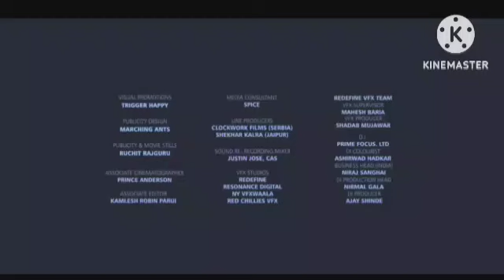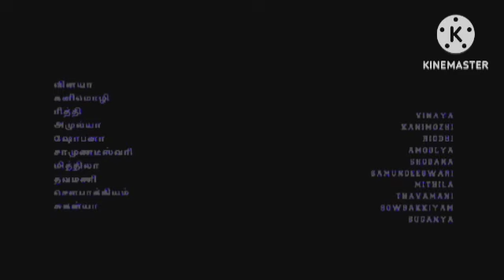Dilwale Dulhania Le Jayenge Review Explained & Facts HD | DDLJ || Shahrukh Khan | Kajol | Amrish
This is not a Movie. I have discussed Dilwale Dulhania Le Jayenge facts, Satellite & OTT Details, Preproduction-Post Production & Filming Details, Budget & Worldwide Lifetime Box-Office Collection Details, deep story analysis & Explanation